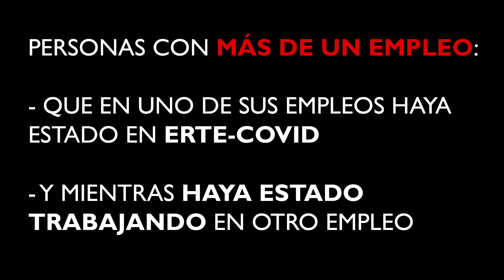ERTE COVID. Si trabajas a tiempo parcial reclama al SEPE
El personal que desde el inicio de la crisis sanitaria, hayan sido afectadas por estas reducciones en la prestación por desempleo tienen derecho a ser compensadas por el SEPE. Si es tu caso, debes de solicitarlo antes del 30 de junio de 2021.
COVID-19agatik aldi baterako erregulazioen eraginpean dauden langile partzial guztiek, osorik kobratuko dute aldi baterako erregulazioak etendako lanaldiari dagokion langabezia-prestazioa. Zure kasua bada, 2021eko ekainaren 30a baino lehen eskatu beharko duzu.
🔔 Nahi baduzu, gure kanalean harpidetu eta emititzen dugunean abisatuko dizugu.